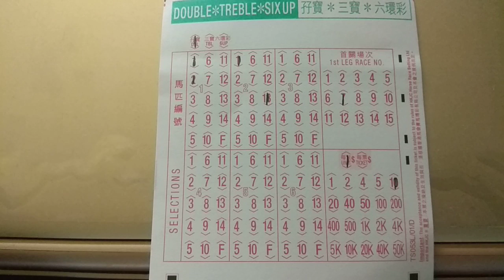2020年2月15日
孖寶心水(頭關两隻尾關兩隻共投四十元)